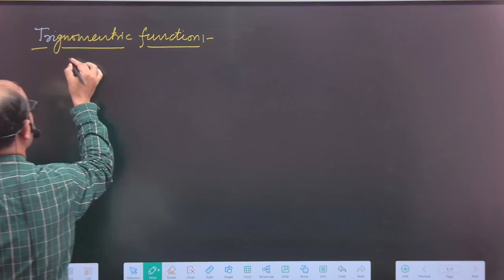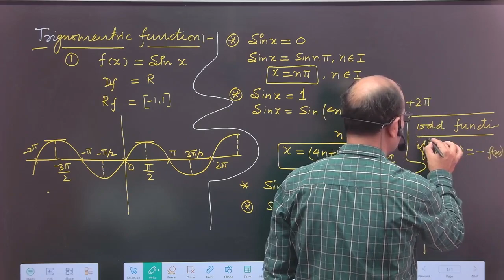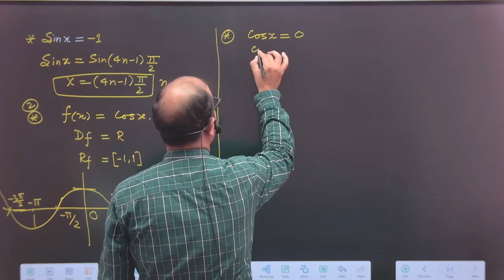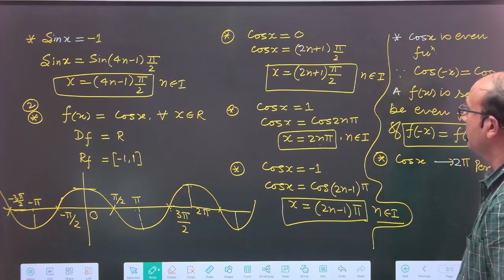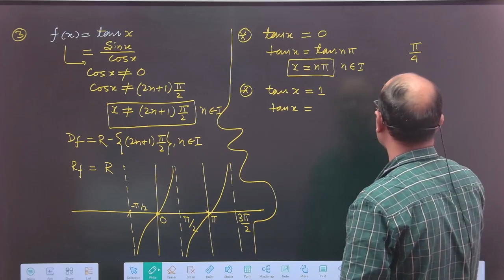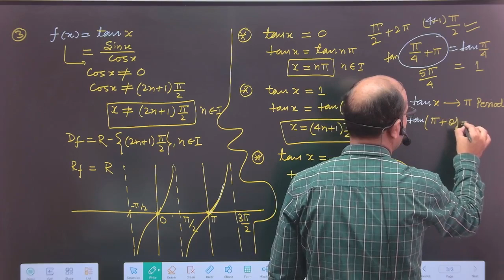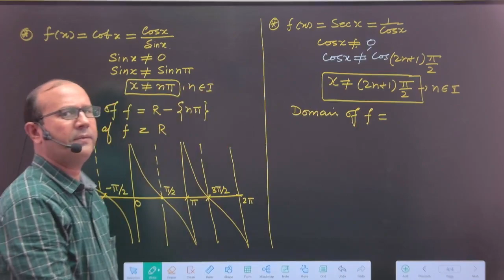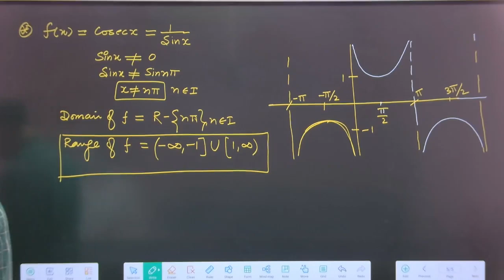Function (L-5)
Sure, here's a description template for a mathematical function:

Name: The name of the mathematical function should reflect its purpose or the mathematical operation it performs.

Parameters/Arguments: List the mathematical variables or values that the function takes as input.

Return Type: Describe the type of mathematical object the function returns, such as a number, vector, matrix, etc.

Description: Provide a concise explanation of the mathematical operation performed by the function, including its domain, range, and any important properties or assumptions.

Example Usage: Give an example of how the function is applied, including sample inputs and the resulting output.

Let's apply this template to describe the mathematical function for finding the factorial of a non-negative integer:

Name: factorial

Parameters:

n (integer) - The non-negative integer for which the factorial is computed.
Return Type: integer or float (depending on the language and the size of the factorial)

Description: The factorial function computes the product of all positive integers less than or equal to the given non-negative integer n. It is denoted by n!. The domain of the factorial function is non-negative integers, and its range is non-negative integers. The factorial of 0 is defined to be 1.

Example Usage:

factorial(5) computes
5
5
4
3
2
1
120
5!=5×4×3×2×1=120.